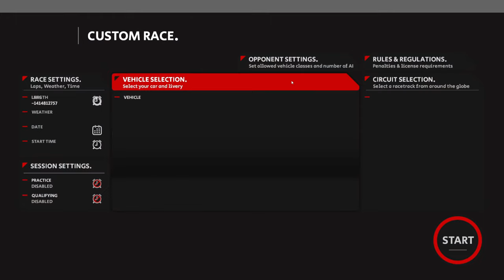It's Ovaltime | Automobilista 2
It's time to do a series of entirely sensible oval races in AMS2!